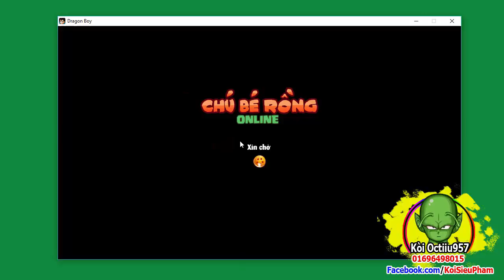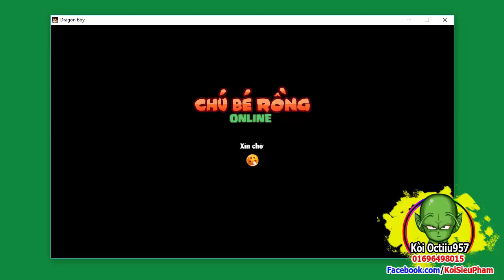[ Bình Luận NR ] Qobonoq Vô Địch Giải Ngoại Hạng Sau 10 Vòng Chiến Đấu Căng Thẳng